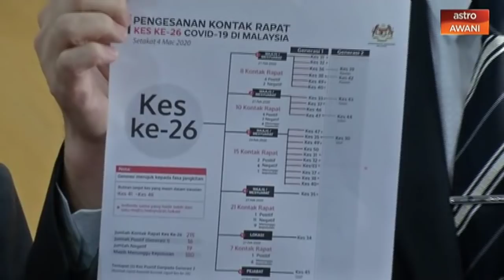COVID-19: 14 kes terbaharu dicatatkan setakat tengahari 04 Mac - KP Kesihatan